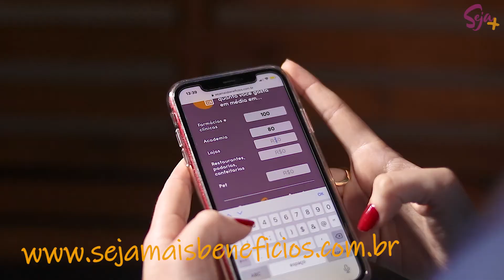Conheça a Calculadora de Economia do Seja+ Benefícios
Seja+ é o Programa de Benefícios do Grupo Sinos que está presente no seu dia a dia assim como nossos veículos estão. Contamos com parceiros incríveis e uma plataforma que propõe praticidade, simplicidade e benefícios para os nossos assinantes. Estão contemplados no Seja+ assinantes do Jornal NH, Jornal VS, Diário de Canoas, Diário de Cachoeirinha, Correio de Gravataí, Jornal de Gramado e Like Magazine.